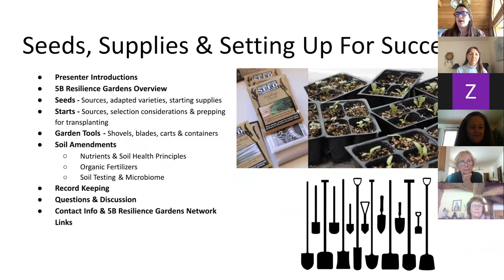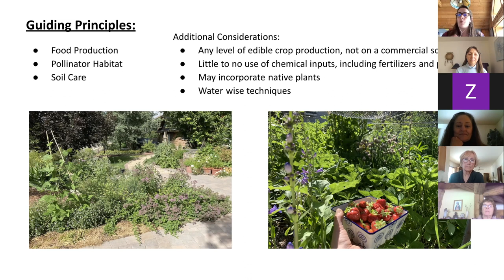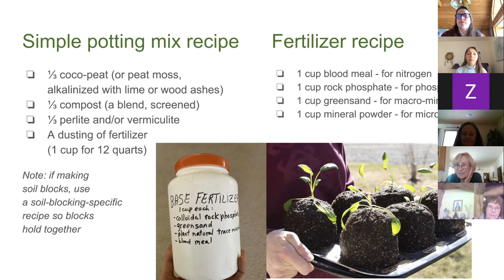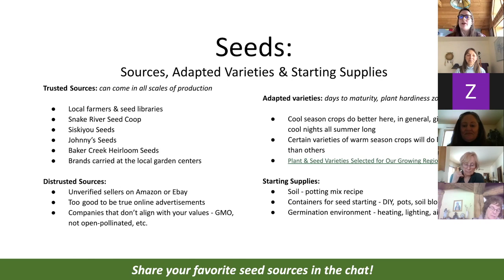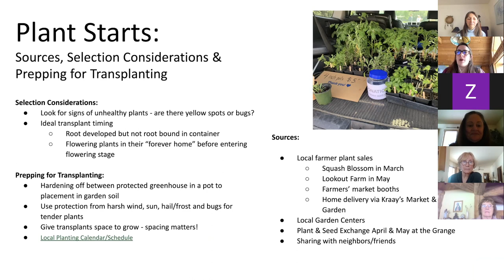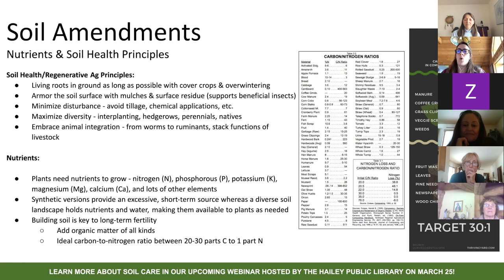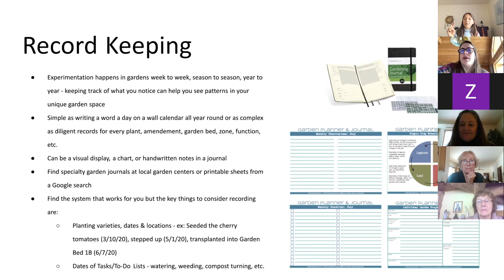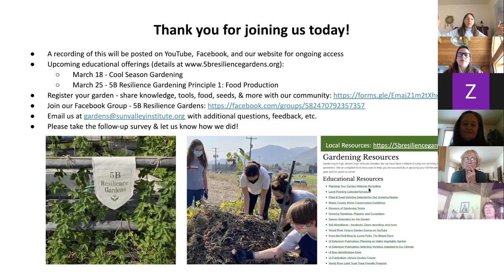Seeds Supplies Gardening Webinar HD 1080p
5B Resilience Gardens presents a webinar focused on Seeds, Supplies & Setting Up For Success